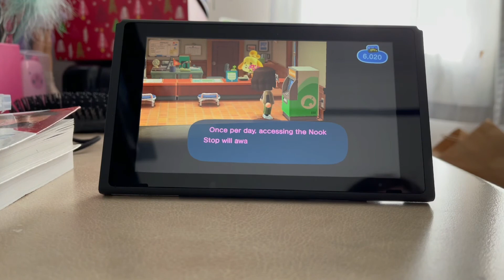Come play ACNH with me! :D (Part 1)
Just watch until the end you won’t regret it :)